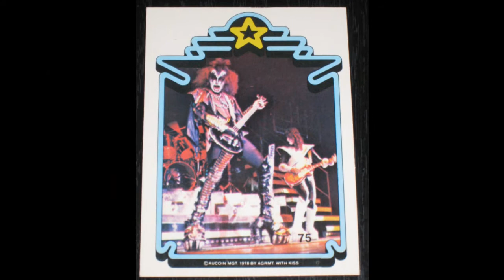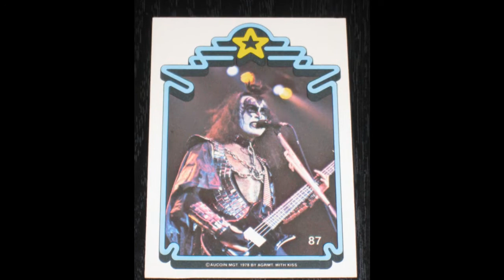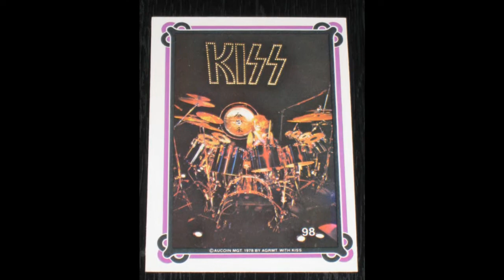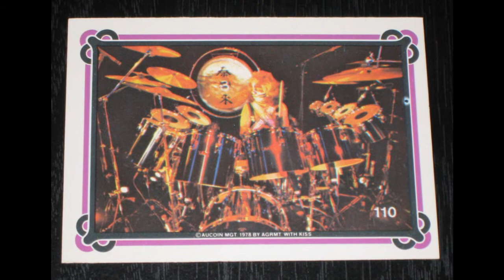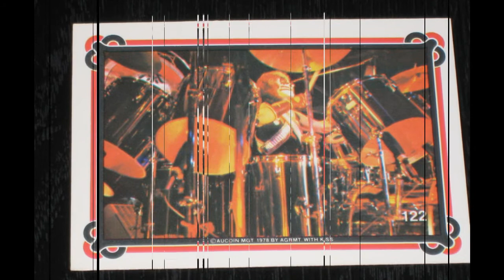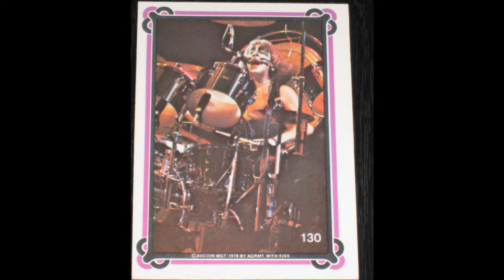KISS Donruss Series Two Card Set(67-132)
1978 KISS series two Donruss card set.